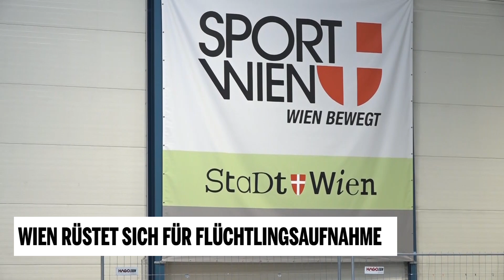Wien rüstet sich für Flüchtlingsaufnahme